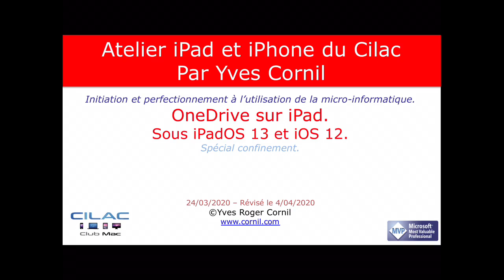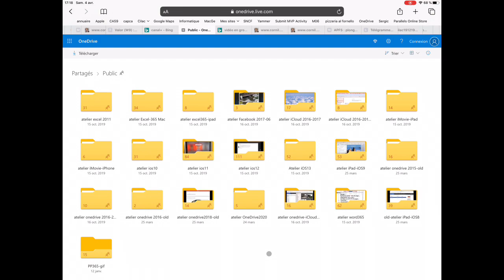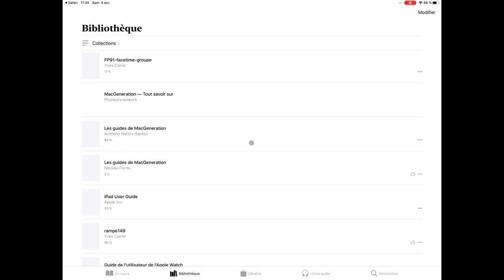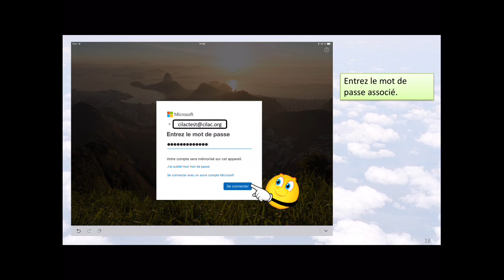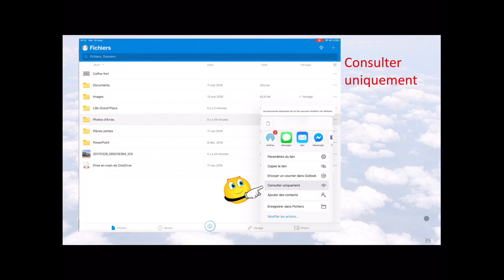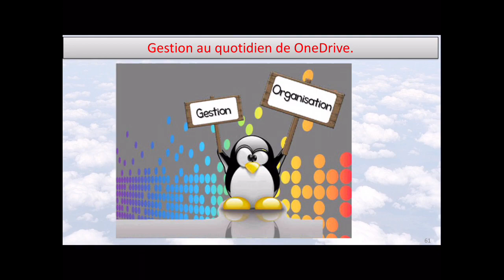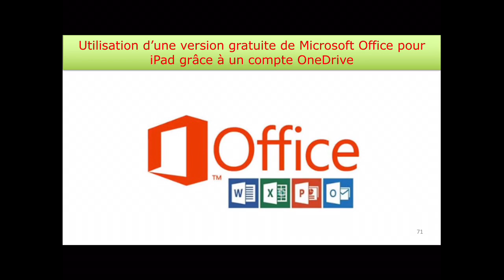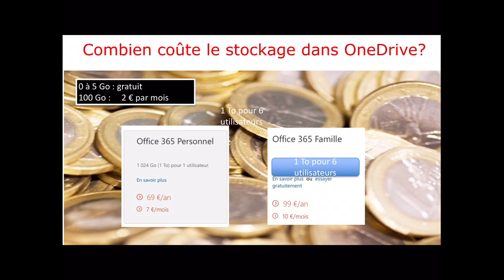OneDrive sur iPad - 1 sur 2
Initiation à l'utilisation de OneDrive.